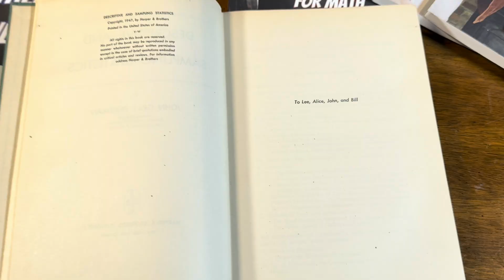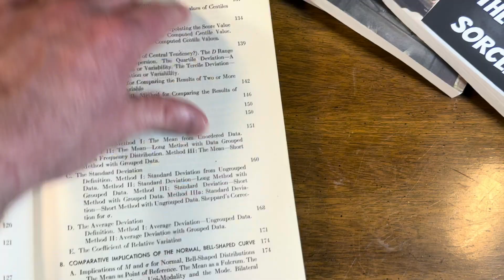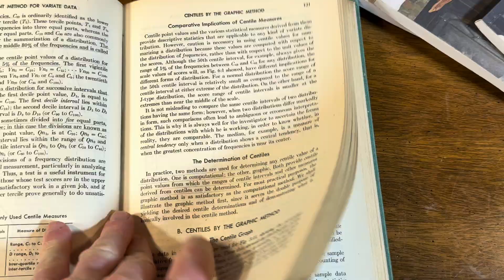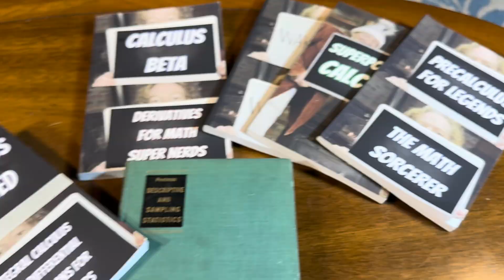Rare Book on Descriptive and Sampling Statistics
This is Descriptive and Sampling Statistics by Peatman.
Here it is
My Books and Courses